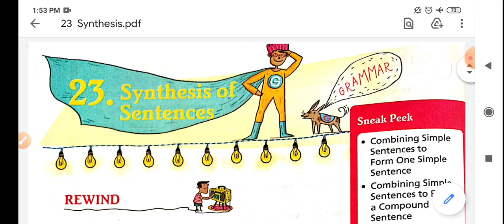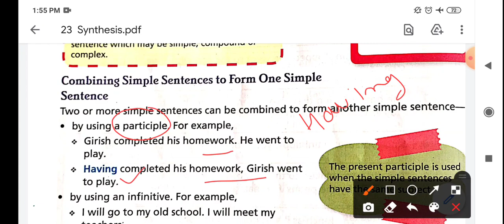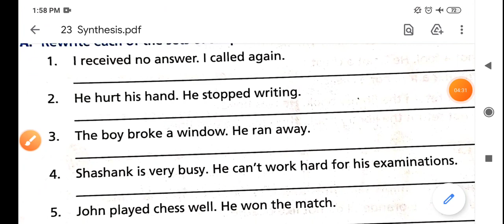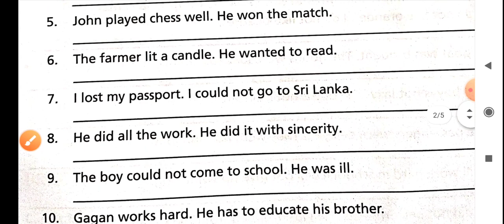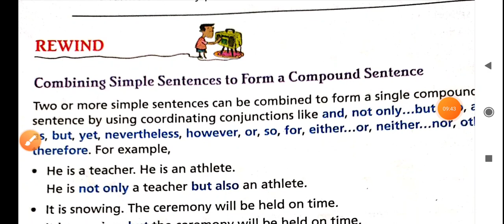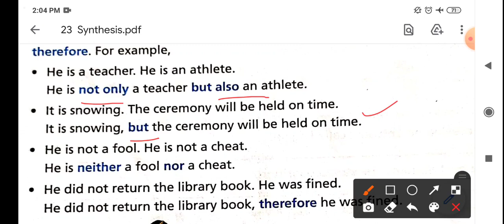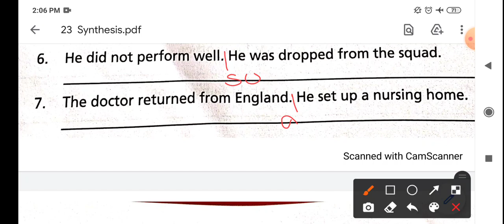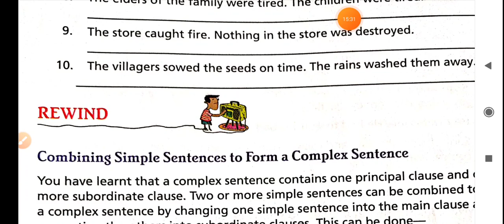8 ch 23 Synthesis of sentence book climb with corner stone